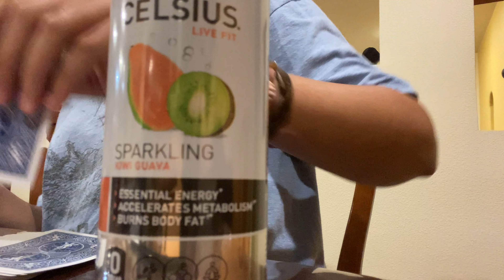Vlogmas Day Five and Six (5 and 6) Thanksgiving!! (Unedited)